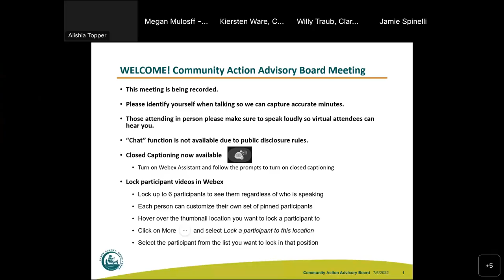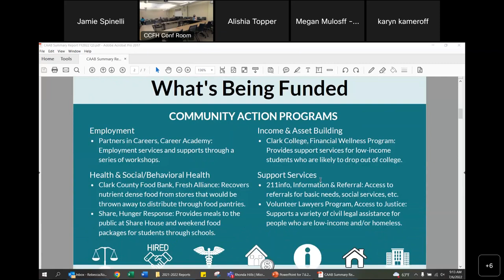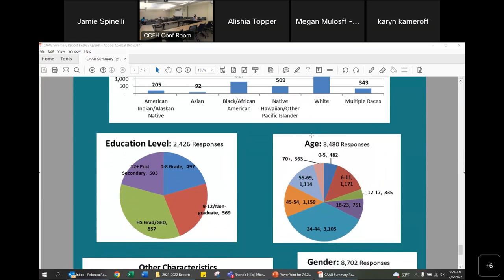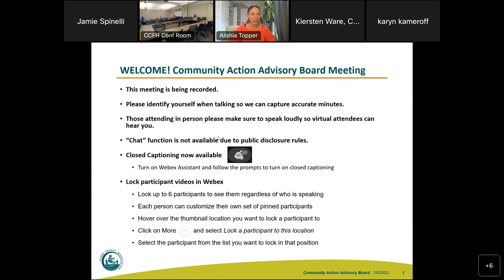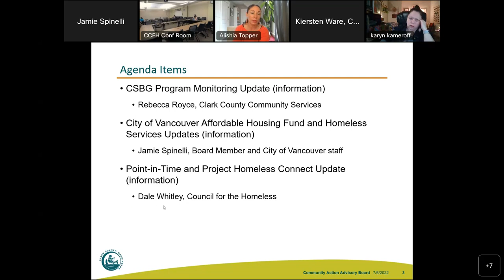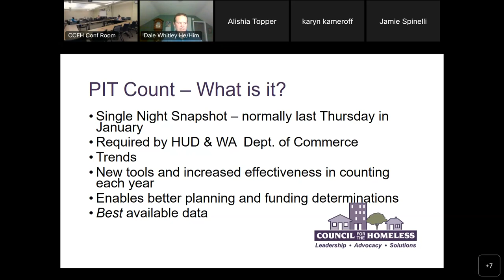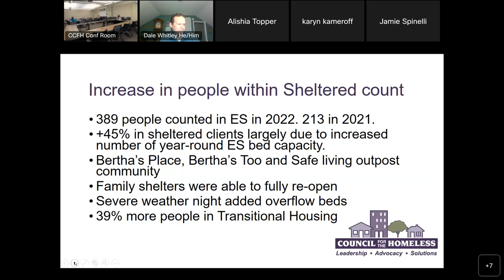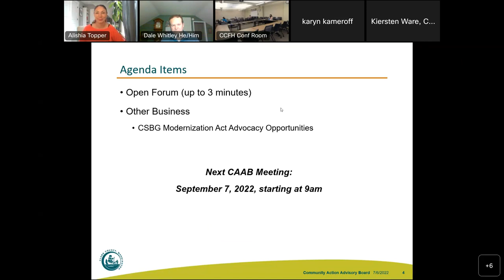CAAB Meetings 20220706 1602 1